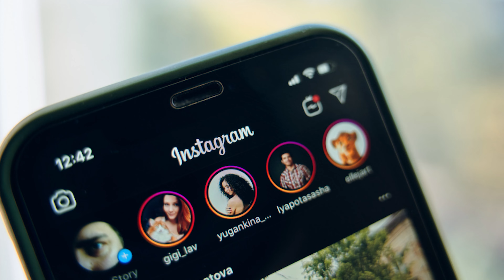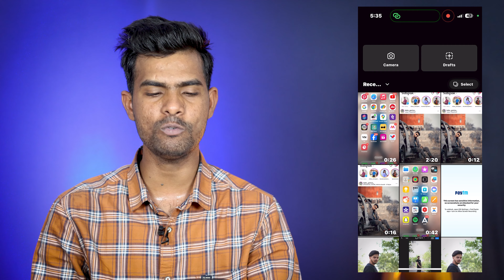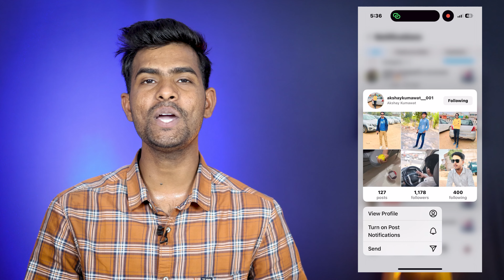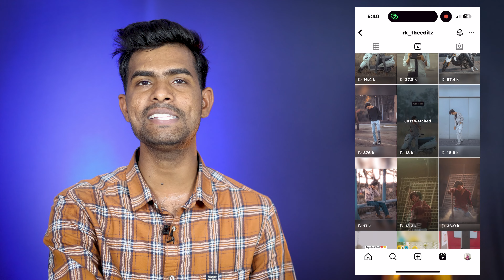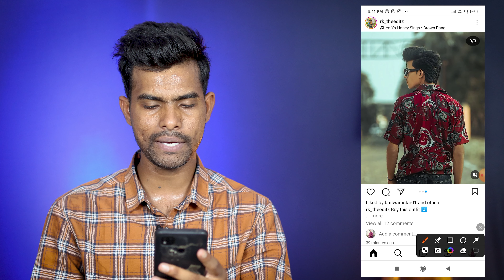Instagram के 5 Tagde Updates 🔥 Instgaram New Updates | Instagram New Updates & Features 2024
VIKAS KUMAWAT
From - JAIPUR { RAJASTHAN }( India )